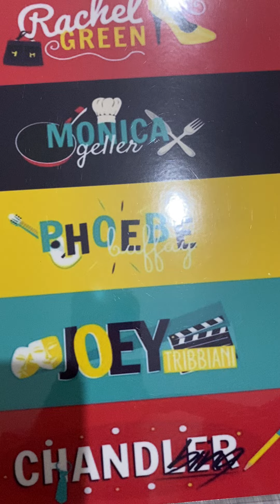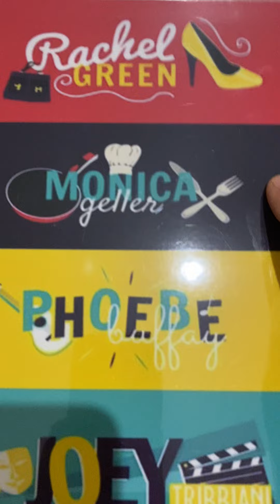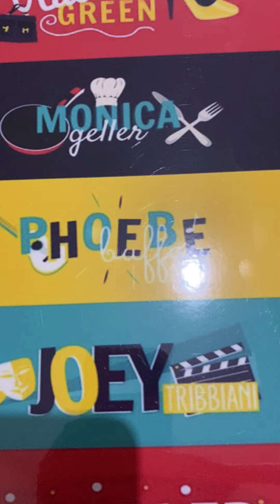favorite and friends of our youth? guess who! 🤔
Hi, I'm sophia. We will play the guessing game together today. And guess whether it will be too difficult or easy? Actually, let me say that most of us will know that. because they are very popular and I can say everyone knows. but of course there may be lucky ones who do not know!

Let's see, write your guesses please. What did the names in this video remind you of?